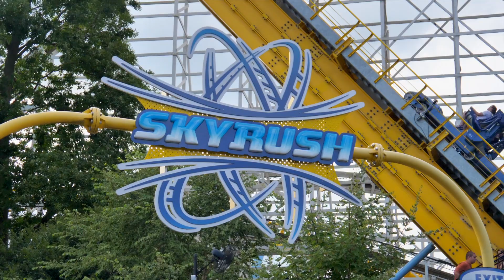SkyRush Front Seat - Hershey Park (GoProHero5 + Mavic Pro)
This rollercoaster is at the very top of the list.
Hersheypark is located near Harrisburg in Hershey, Pennsylvania.

SkyRush Front Seat - Hershey Park (GoProHero5)